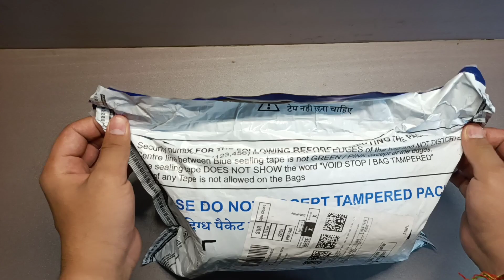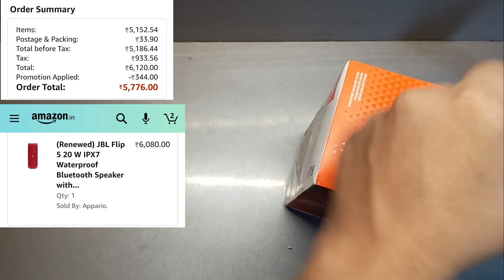JBL flip 5 only 5,700 😱😱 with proof | amazon sale | best bluetooth speaker under 6k | amazon renewed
hey namaste dosto, aj hm unbox and review kerne wale hai amazon renewed product which means refurbished item. best bluetooth speaker under 6k by jbl. for more information please watch full video

(Renewed) JBL Flip 5 20 W IPX7 Waterproof Bluetooth Speaker with PartyBoost (Without Mic, Red)

 content on this video
0:00 intro
0:26 unboxing
1:21 price
2:31 over view
3:28 specs
3:51 connection
4:31 sound test
6:38  all about
7:19 sound output
7:58 buy or not